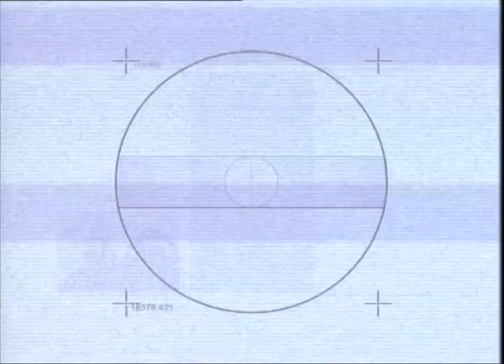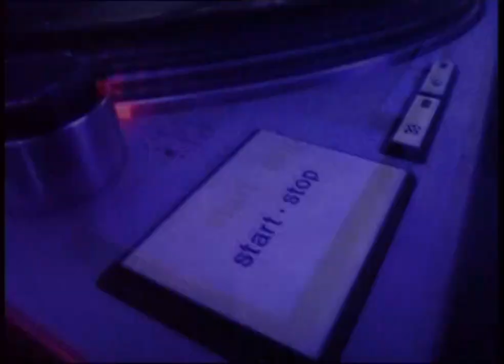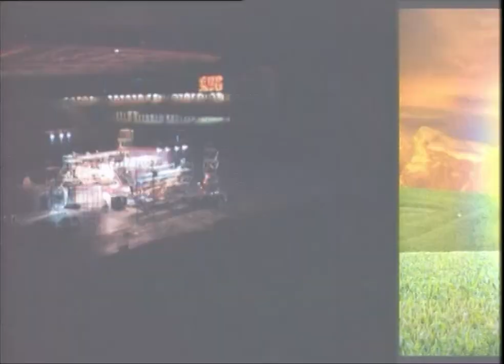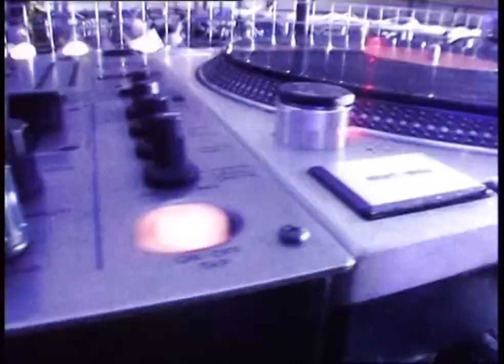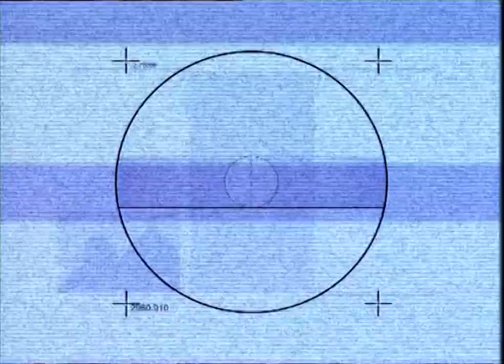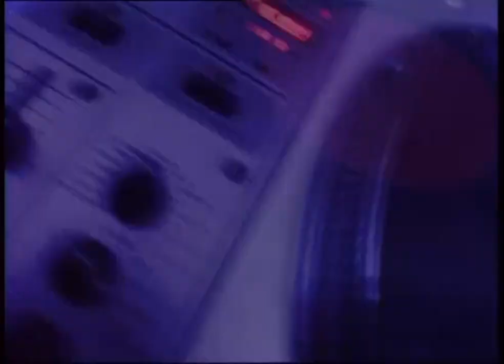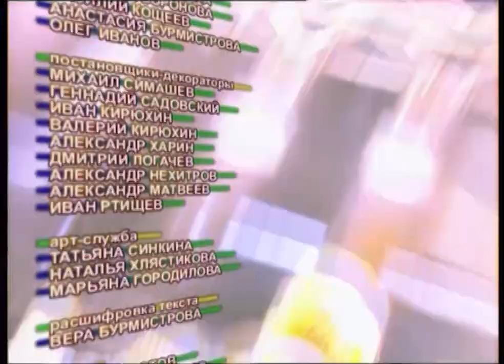Сто вопросов к взрослому. Алла Демидова.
Эфир 24 мая 2008 года.